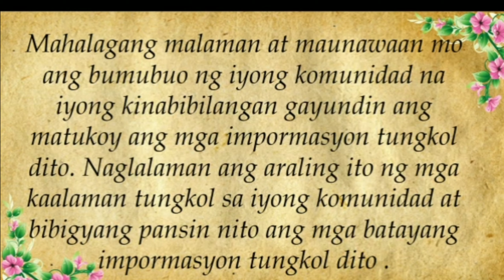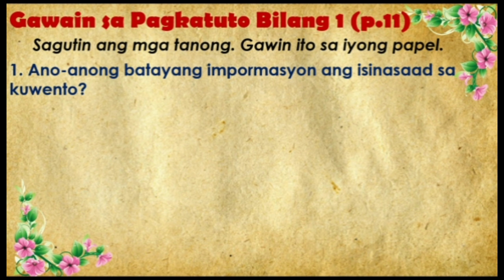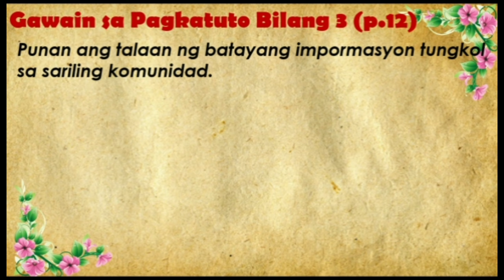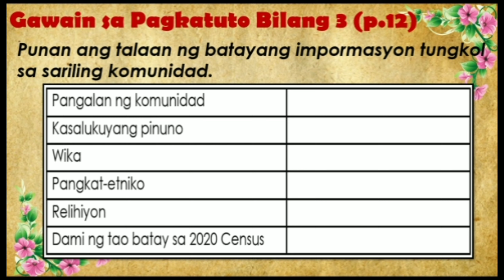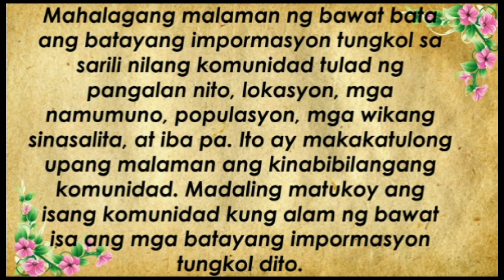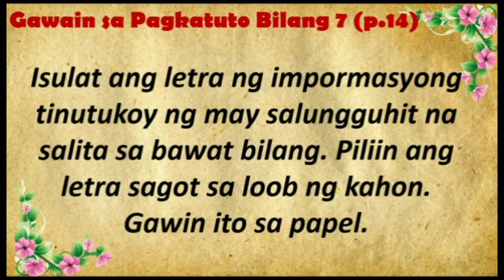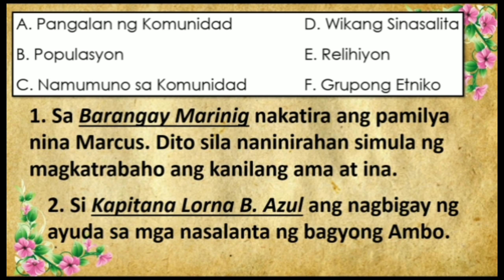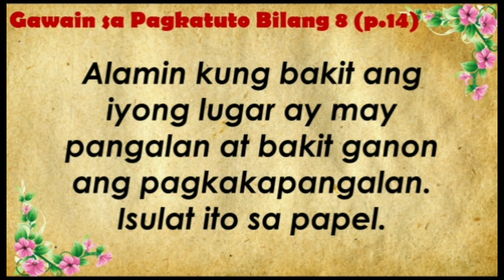Araling Panlipunan - Quarter 1 - Week 2 - Ang Aking Komunidad